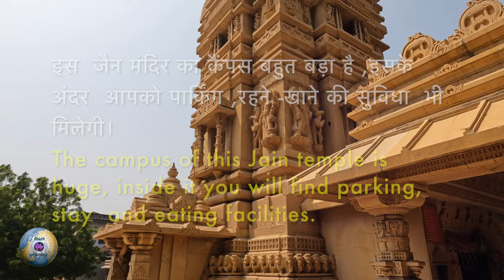Hutheesing Jain Temple Ahmedabad Gujarat हथींसिंग जैन मंदिर अहमदाबाद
@kesarjourney Hutheesing Jain Temple Ahmedabad Gujarat हथींसिंग जैन मंदिर अहमदाबाद
Hatheesing jain Mandir ahmedabad Gujarat
Jain temple in Ahmedabad